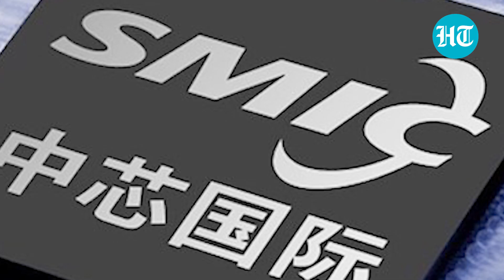U.S ‘saves’ chip tech from China; Biden admin introduces new export rules, blacklists 31 firms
The Joe Biden administration is clamping down on China's access to U.S' chip technology. The U.S announced sweeping new limits on the sale of semiconductor technology to China. Bloomberg report states that it was a step aimed at crippling Beijing’s ability to access critical technologies. 31 Chinese firms were blacklisted, added to an 'unverified' list by U.S Commerce Dept. China's top memory chipmaker YMTC and 30 other Chinese entities are among the list of companies that U.S. officials have been unable to inspect. Watch this video for more details.